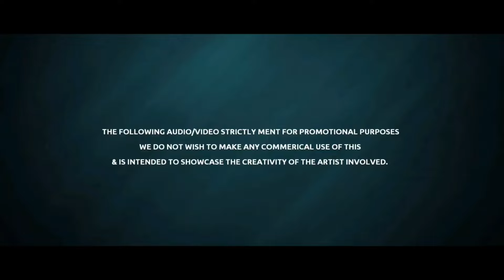Diljit Dosanjh | VIBE (Remix) - DJ Shadow Dubai x DJ Shouki | Intense | Raj Ranjodh | MoonChild Era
►Master of Global Music Collaborations
►Produced for

►Officially Remixed for Arijit Singh | Yo Yo Honey Singh | Diljit Dosanjh | RDB